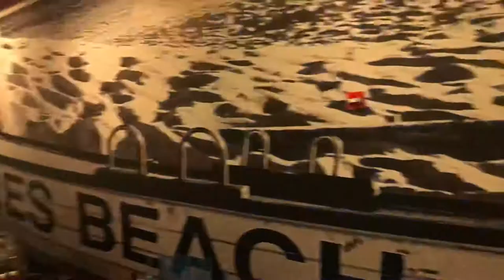Bar mitzvah setup with wireless uplighting, plasma package, white led glow booth open air photobooth